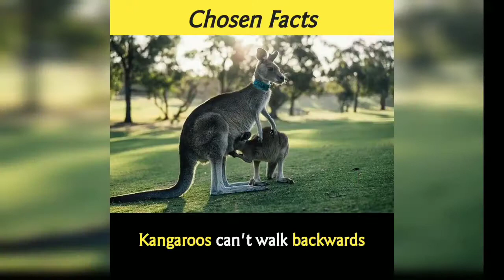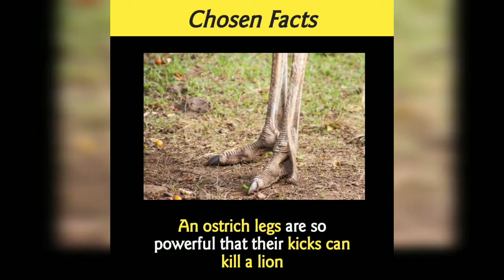Top 18 Amazing Animal Facts video compilation